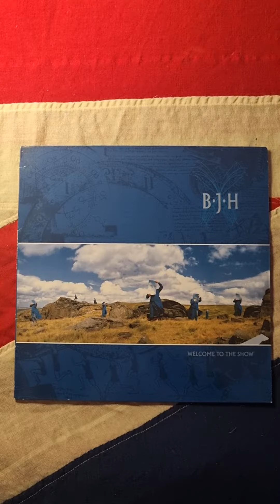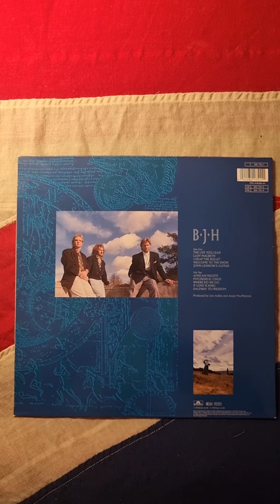Barclay James Harvest - Welcome To The Show (1990) (Vinyl)